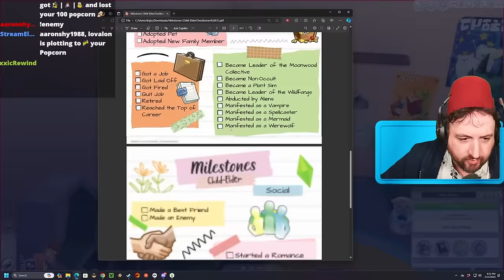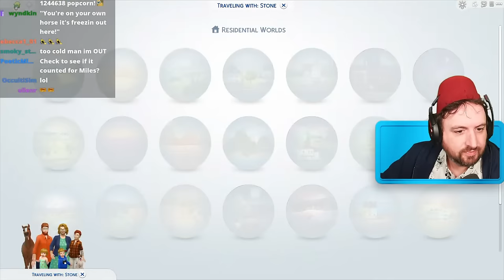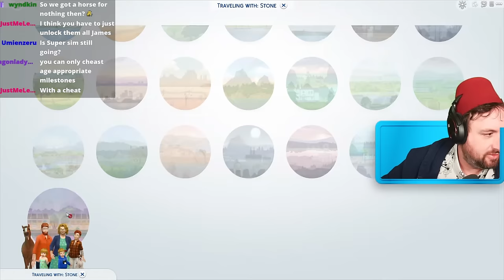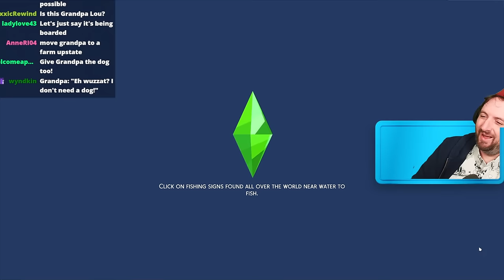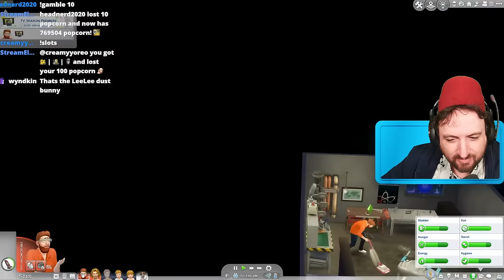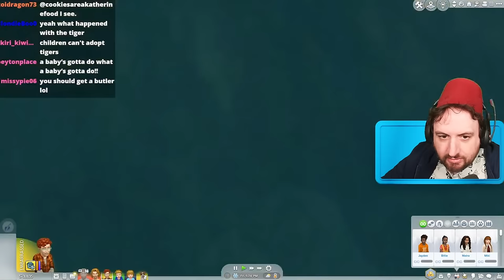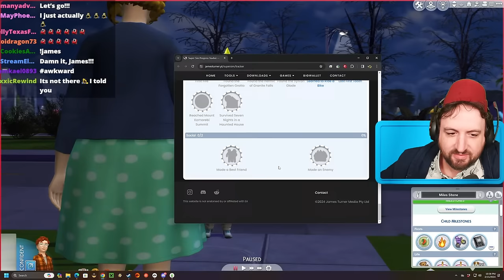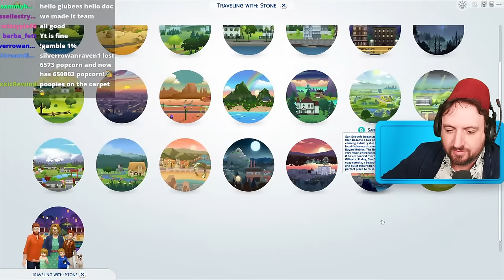Miles is BACK! Unlocking all the Milestones with one SIM! (LIVE)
I'm going to unlock all the Milestones with one SIM!  (LIVE)

Mods I use:
Developer/Debug Access Panel from TwelfthDoctor1: